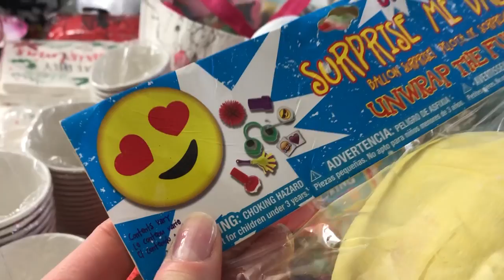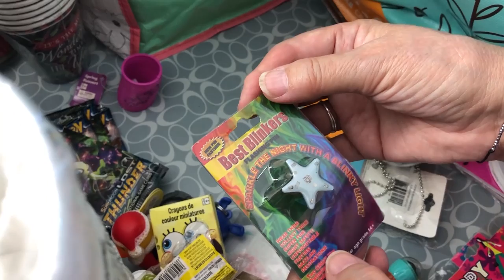BIGGEST Jackpot at Party City: We Took The Entire Store!!! Dumpster Diving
It helps our channel grow and that way we can make more dumpster diving videos :)